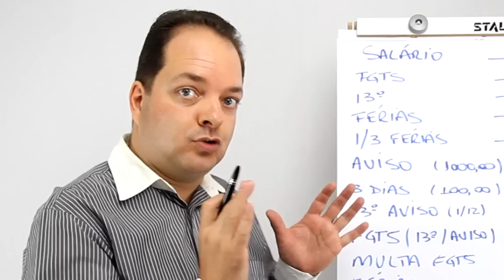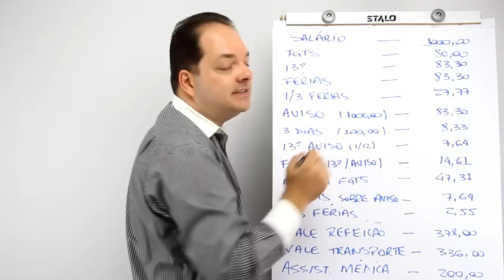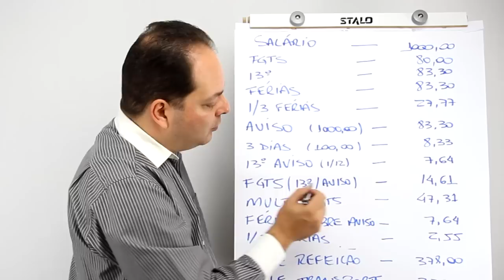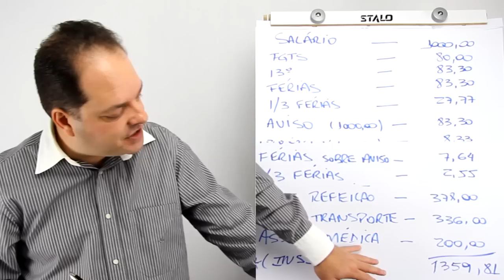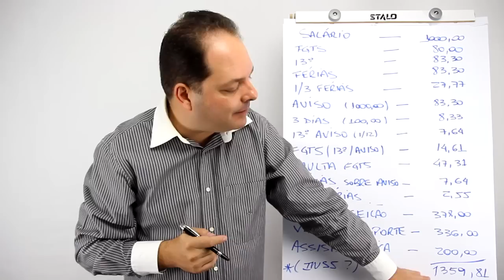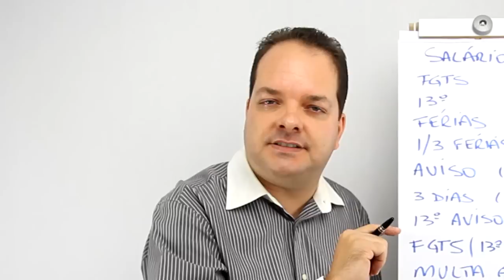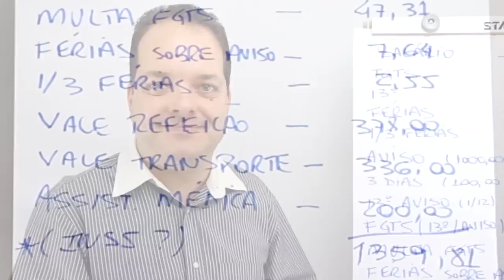Quanto Custa um Funcionário na Prática | Direitos Trabalhistas do Empregado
Nesse exemplo de um funcionário com um salário de 1.000,00 descubra como calcular o custo de um funcionário na prática. Todas os principais e possíveis custos trabalhistas estão descrito nesse exemplo.